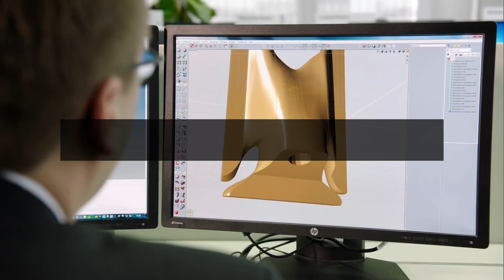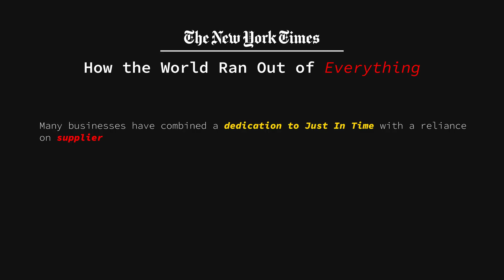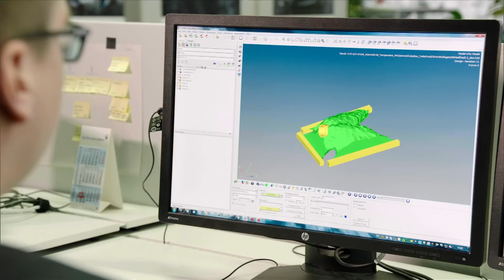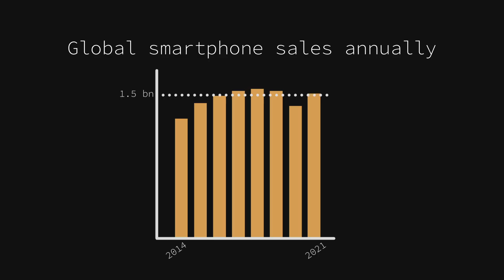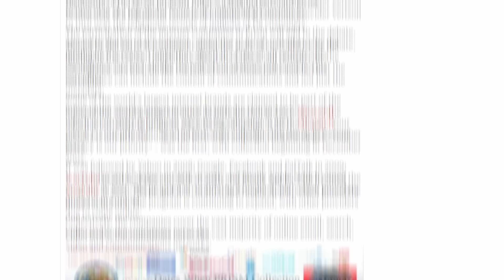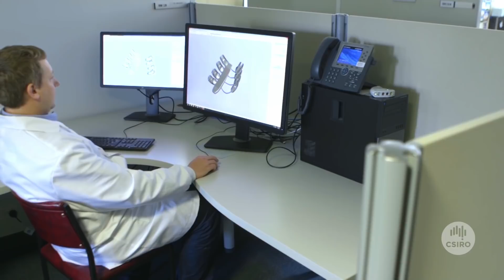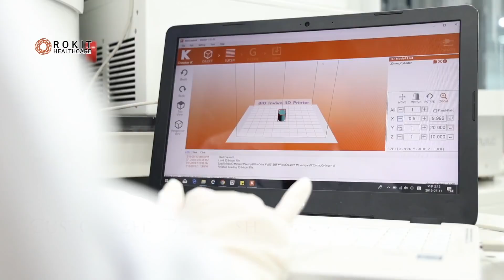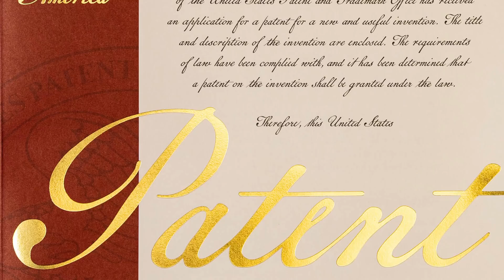How 3D Printing Could Decentralize (Almost) Everything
This is how 3D printing could solve shortages and decentralize production.
Monero:
84DYxU8rPzQ88SxQqBF6VBNfPU9c5sjDXfTC1wXkgzWJfVMQ9zjAULL6rd11ASRGpxD1w6jQrMtqAGkkqiid5ef7QDroTPp

Bitcoin:
1FuKzwa5LWR2xn49HqEPzS4PhTMxiRq689

Ethereum:
0x6aD936198f8758279C2C153f84C379a35865FE0F

3D printing can do a lot. Doctors 3D-print customized implants and even medication with individual dosage needs. Rapid prototyping has relied on 3D printing for a decade now. There’s this themed restaurant in London where everything, from chairs through cutlery and even food is printed from scratch. Recently, hobbyists and enthusiasts held a national competition for 3D-printed guns. First startups are popping up with promising technology to print affordable housing faster, cheaper and more sustainably.

3D printers aren’t going to replace machines in traditional manufacturing. They’ll be their excellent companion. Bringing the best of the both worlds and eliminating their drawbacks. 3D printers can excel at customization and decentralizing the supply chain, while subtractive manufacturing can mass-produce at scale at low cost. We probably shouldn’t hope for 3D printing to be able to do more than that. But that might be more than enough.

Sources

Health Care
FDA approved drug

Decentralization & supply chain
Shortages